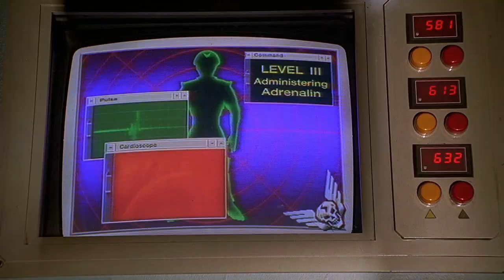Street Fighter le Film (1994) Extrait VFQ - Colonel Guile contre M. Bison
Distribution:

Jean-Claude Van Damme: le colonel William F. Guile (VQ: Daniel Picard)
Raul Julia: Général M. Bison (VQ: Guy Nadon)
Kylie Minogue: Cammy White (VQ: ?)
Gregg Rainwater: T. Hawk (VQ: ?)

Ceci n'est pas ma propriété

NOTE: Regardez le commentaire.